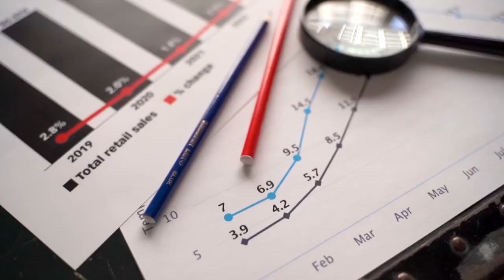Что такое обратная ссылка? Как заработать авторитетные ссылки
Google первый, кто ввел алгоритмы ранжирования, которые учитывают обратные ссылки на ваш сайт. В свое время это позволило ему обогнать Yahoo и Altavista.

С обратными ссылками вы сталкиваетесь ежедневно. В тексте они выделяются синим или иным цветом: на них можно нажать и перейти на другую страницу или сайт.

Ссылки необходимы, потому что количество контента на одной странице ограничено. Если пользователю нужно больше информации – он заинтересован в ее получении.

Ссылки бывают двух типов: внутренние и внешние.

Внутренние ссылки нужны для перехода на другие страницы вашего сайта, а внешние – перенаправляют на сторонние сайты.

Ссылки имеют теги: follow, nofollow, sponsored, UGC и т.д. Они помогают поисковым системам учитывать ссылки в своих алгоритмах.

Каждая ссылка имеет свой определенный вес, где учитывается также авторитетность страниц и релевантность.

Есть два способа получения ссылок: белые и черные.

Я рекомендую использовать только белые методы. Они хоть и сложнее, зато нет риска получить фильтры и санкции.

Содержание:
0:00 Вступление
0:40 Что такое обратная ссылка
1:29 Внутренние ссылки
2:00 Внешние ссылки
3:31 Почему важно получать внешние ссылки
5:36 Почему ссылки не работают
6:19 Как получить белые ссылки
7:40 Чёрные методы получения ссылок
8:36 Ссылки на исследования
9:24 Что такое авторитет домена
9:56 Заключение